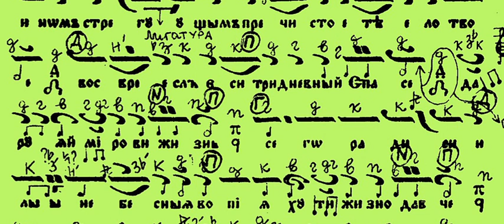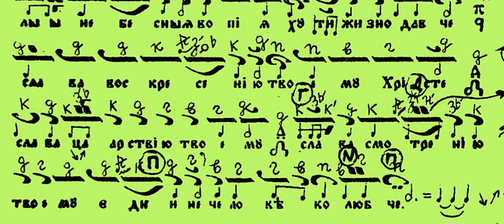Камени Запечатану Възкресен Тропар Глас 1-ви Пиано Паралагия Мелос КАРАОКЕ